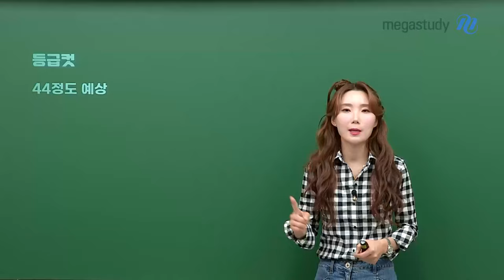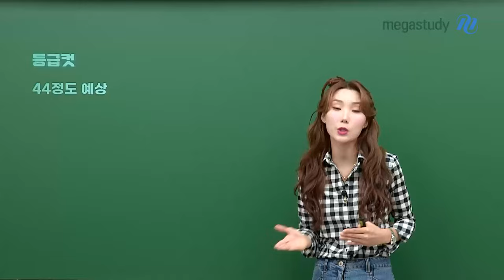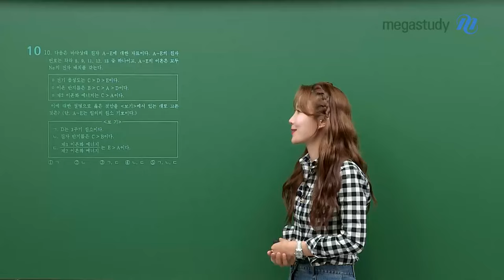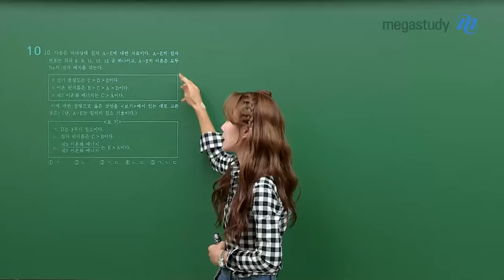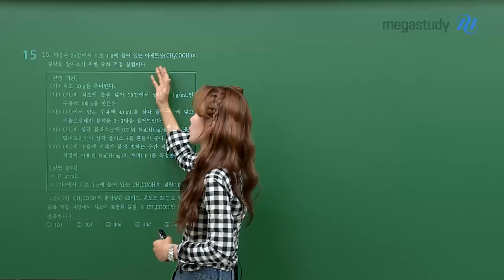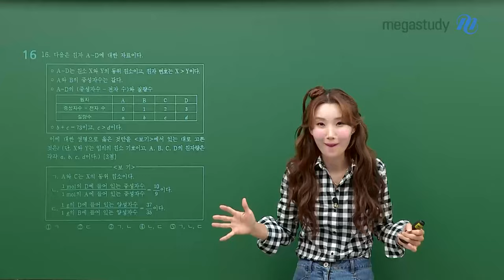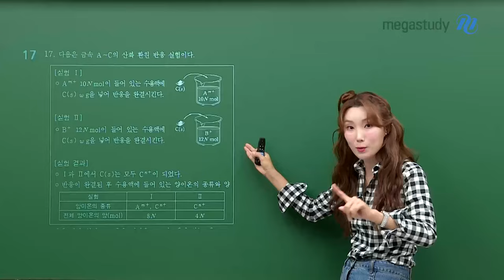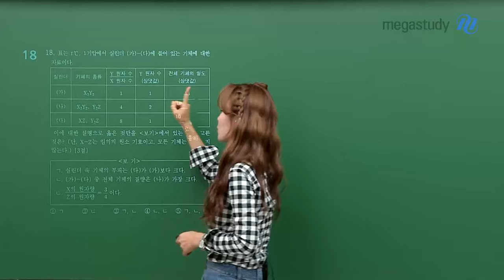[메가스터디] 화학 우마리아쌤 - [7월 화학I 총평] 시간 관리가 필요했던 시험!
◆ 등급컷 44 정도 예상
  - 시간 싸움에서 실패한 친구들의 점수가 떨어지지 않을까 생각이 들지만,
    9평 준비를 하면서 빠르게 문제를 풀어내는 훈련을 하면 좋을 것이라 생각!

◆ 시간이 많이 걸리는 문제
  10번? 11번? 15번? 16번, 18번, 20번
  - 물음표의 의미는 무엇일까요??
  - 문항별 풀이 방법을 설명해주시니 본인의 풀이법과 한번 비교해보세요!

더 자세한 사항은 영상을 통해 확인해주세요!